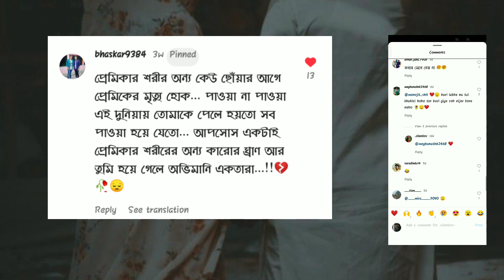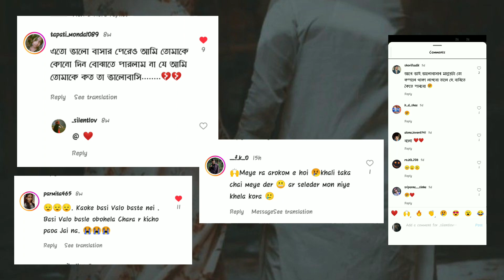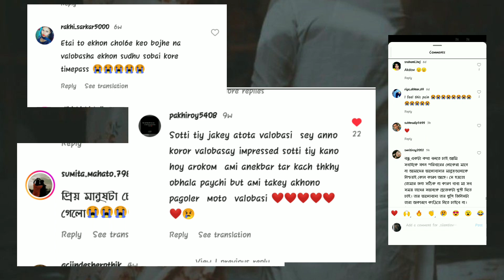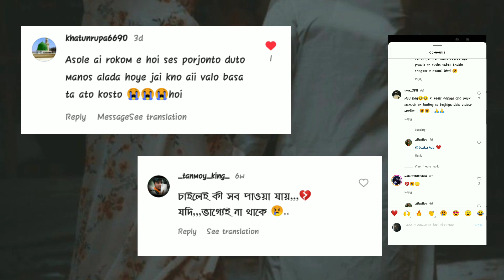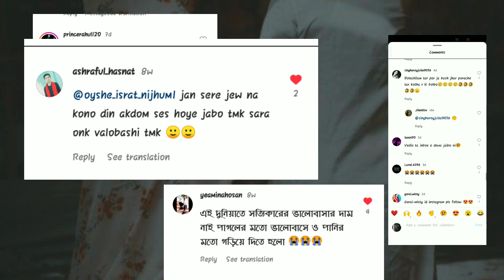Instagram Sad Comment / love quotes bangali/ bangla sad comment video / Sad Poetry Caption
Bangla Best Poetry Sad Comment / love quotes bangali/ bangla sad comment video / Sad Poetry Caption

 bangla video in
life changing new tips
viral videos

vikhato baktider
apj abdul kalam speech bangla
somporker majhe
kawke valoabsa na parle
emotional video
jibon
jit quotes
bangla quotes new
uchit kotha
jhamela
abohela
sad video
heat touching video bangla
bangla love quotes
jid motivation
amake sofol hotei hobe
amake agie jete hobe
ঘুমে না ধরলে কথাগুলো শুনুন
prem
valobasha
motivational video in bangla
রিয়েল চেনার উপায়
আঘাত
যন্ত্রণা
sad
কাউকে যদি খুব ভালোবাসা
bengali quotes
rahi motivation bangla
new video
heart broken video
about video new
trending video
video in tips
motivational quotes for success
motivational quotes to stay happy in life
emotional quotes in bangla
motivational bangla quotes
success in life by zia bhai
rahituitionpoint
quotation in bengali

𒊹︎︎︎𝗗𝗶𝘀𝗰𝗹𝗮𝗶𝗺𝗲𝗿______________